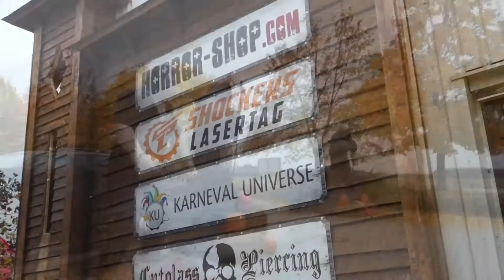Halloween: Besuch im Horror-Shop Super Store @ Landsham samt Keller des Schreckens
Halloween: Besuch im Horror-Shop Super Store @ Landsham samt Keller des Schreckens. Der Horror-Shop Super Store in Landsham bei München öffnete pünktlich zur Halloween-Saison seine neuen Türen zum Keller des Schreckens mit einer After-Work-Shopping-Party am Freitag den 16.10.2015.

Im Halloween Super Store startet die Halloween-Saison mit einer After-Work-Shopping-Party. Am Freitag, den 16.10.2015 von 15.00 bis 20 Uhr, gab es für kleine und große Grusel-Fans – mit oder ohne Kostüm und Verkleidung - Leckereien und Gänsehaut.

Bis Halloween öffnet der Horror-Shop Super Store seine Tore dann täglich bis 20.00 Uhr - auch sonntags. Für ganz Eilige ist der Online-Shop 24 Stunden besetzt.

2024 wird es am 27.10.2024 einen geöffneten Sonntag geben, mehr Infos